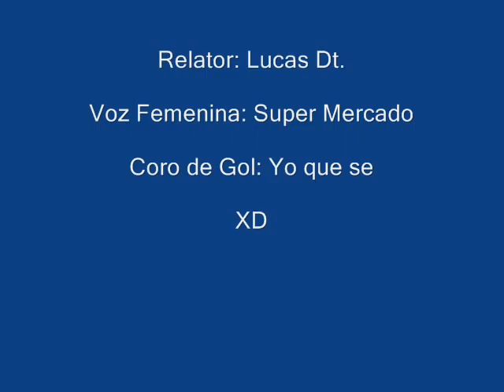Garibaldi's Gol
Lucas Dt. relatando al mas nw jugador del mundo  jamas antes visto (?)